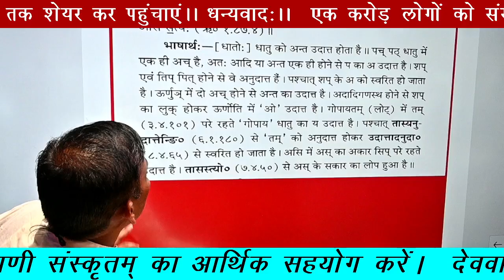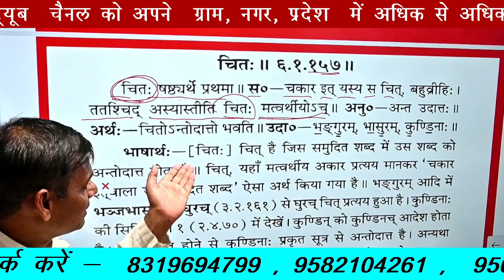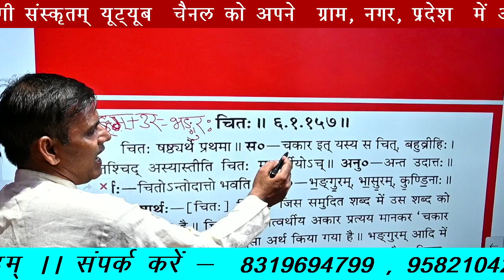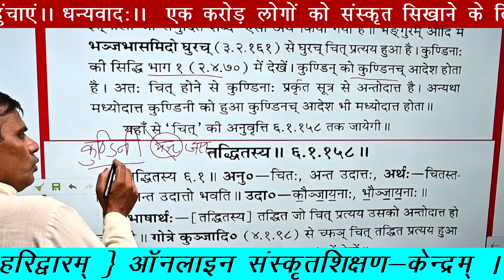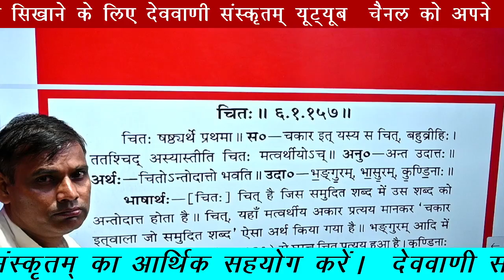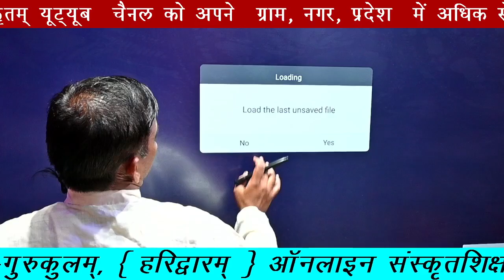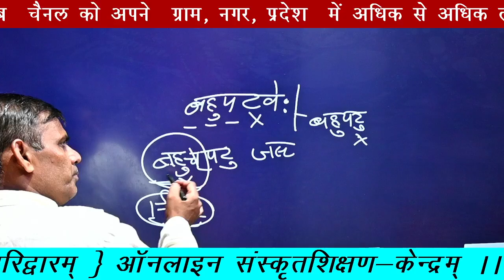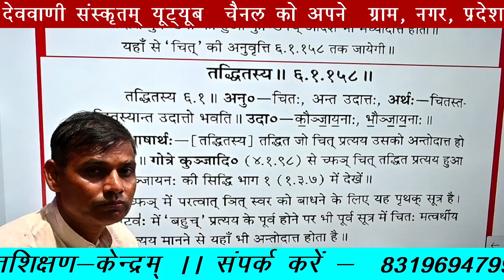कक्षा—34 ( स्वरप्रकरणम्—सूत्र—6— 1—157 ( अष्टाध्यायीभाष्य-प्रथमावृत्ति: षष्ठाध्यायः)